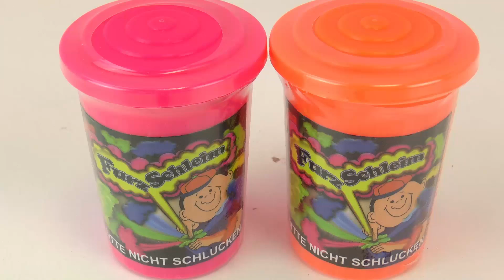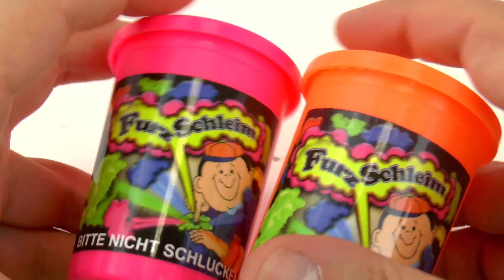FURZ ODER DURCHFALL SCHLEIM? Knetmasse macht heftige Geräusche! Ekliger Glibber Slime Deutsch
6824